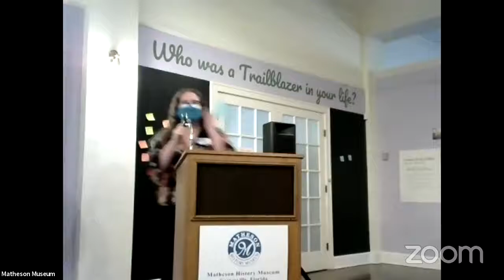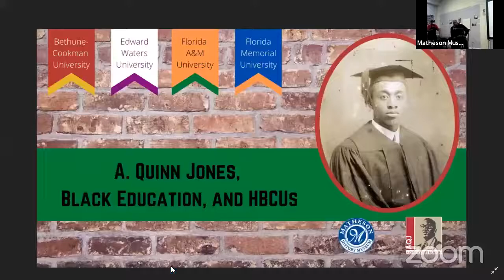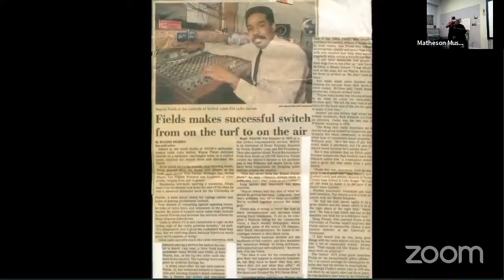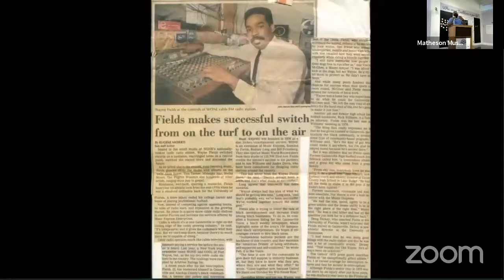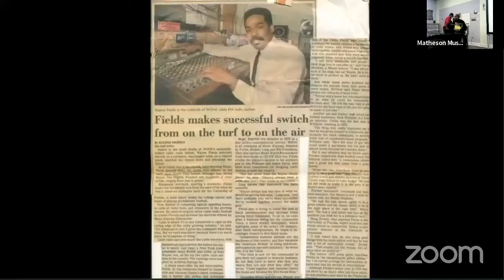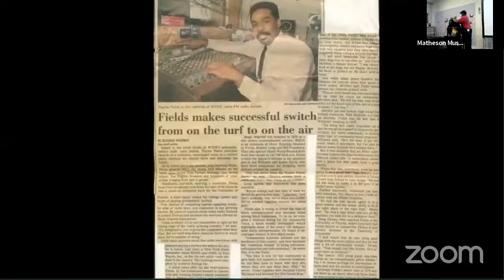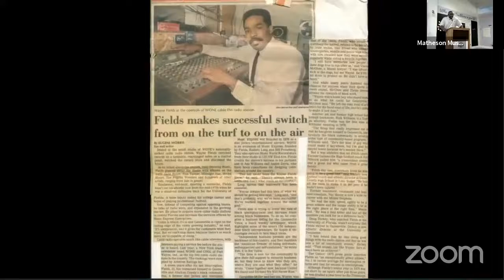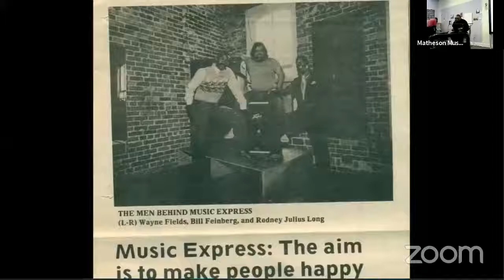A. Quinn Jones, Black Education, and HBCUs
Florida is home to four historically Black colleges and universities (HBCUs): Bethune-Cookman University, Edward Waters University, Florida A&M University, and Florida Memorial University. On September 23 the Matheson History Museum and A. Quinn Jones Museum & Cultural Center celebrated the life of A. Quinn Jones, a HBCU graduate, and the impact that HBCUs continue to have on our state and community.

The evening began with a performance by the Richard E. Parker Alumni Band. Mr. Ken Simmons, president of the Bethune-Cookman University Alumni Chapter of Gainesville, hosted the program. Speakers John Dukes III, Wayne Fields, Dr. Desta Meghoo, and Carol Richardson shared about A. Quinn Jones, the history of Black education, and an inside look at HBCUs.